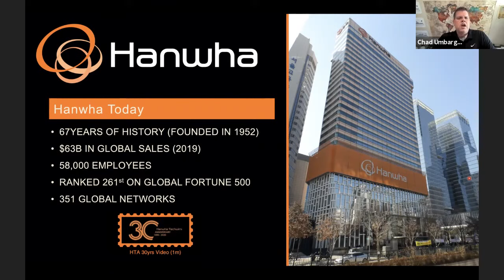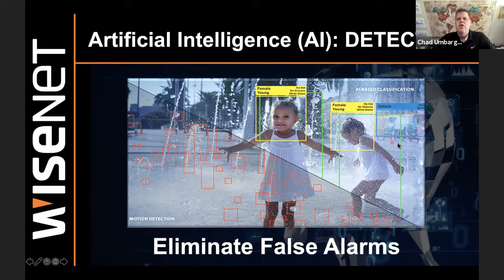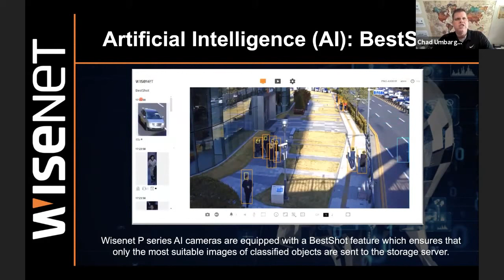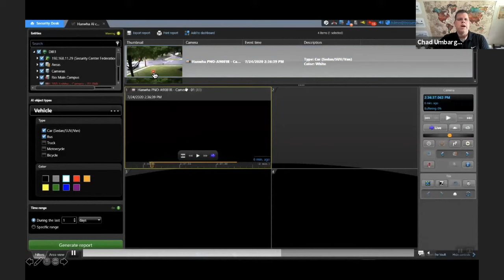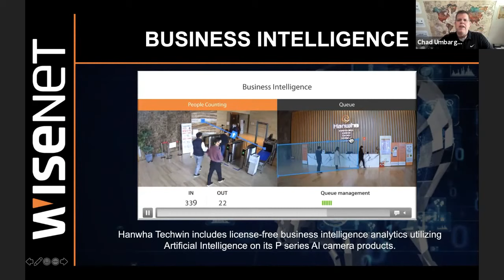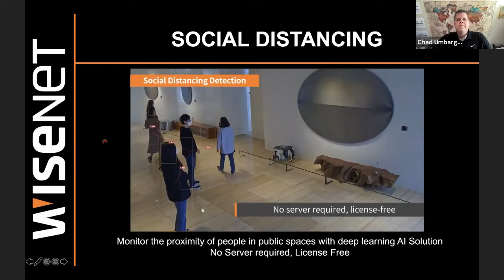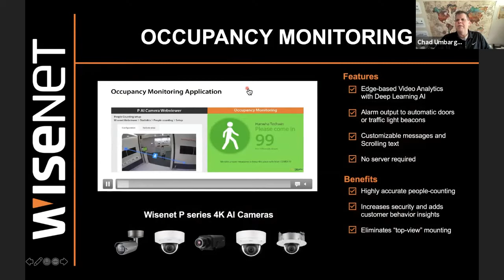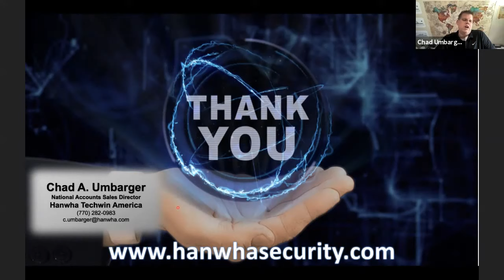Leveraging Artificial Intelligence in Video Surveillance | Innovation Demo Series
In this video, Hanwha Techwin's Chad Umbarger discusses powerful, in-camera deep learning algorithms for object detection, classification, and error-free analytics.

New to ConvergintNation? Start here!